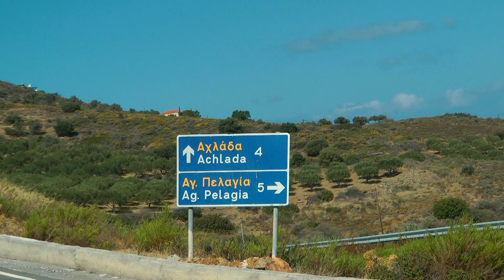GREECE CRETE (KRETA) southwest of Heraklion (hd-video)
Around Heraklion you'll find fine beaches (like Agia Pelagia), but also beautiful mountainous roads.